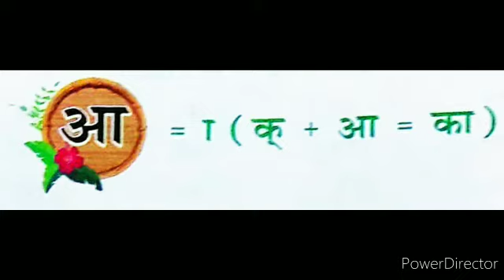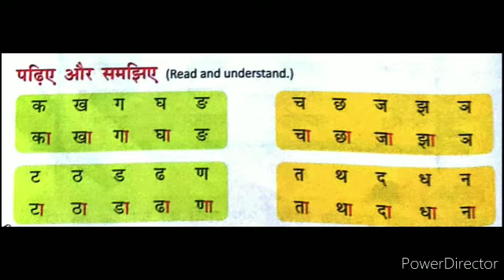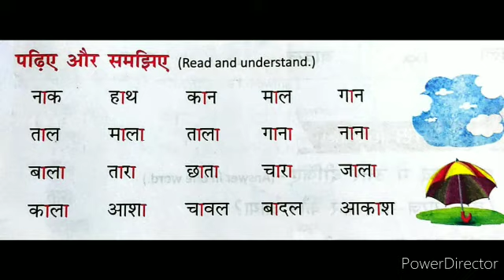Hnidi, STD II